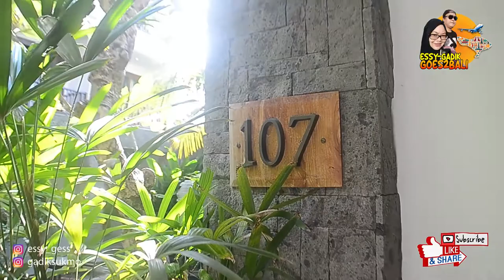HOTEL MURAH 200 RIBU AN (US$ 15) DI SANUR BALI | KOLAM RENANG + BATH TUB - AKANA BOUTIQUE HOTEL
Berlokasi di jalan Sudamala Sanur, hotel Akana Boutique menawarkan sensasi villa dengan outdoor bath room dilengkapi dengan bathtub yang besar
Tidak heran, karena di kondisi normal, hotel Akana ini adalah hotel bintang 4 yang harga menginap per malam nya berkisar 1 juta an lebih, dan saya beruntung sekali dimasa pandemi ini bisa mendapatkan harga dibawah 300 ribu rupiah dengan fasilitas yang sama
Jalan Sudamala ini dikenal sebagai tempat menginap dan nongkrong nya wisatawan asing, terlihat dari banyaknya cafe dan bar disepanjang jalan
tetapi jangan kuatir, disini gampang banget dan banyak banget untuk mencari makanan yang halal, nggak percaya? coba saja
Lokasi dekat dengan pantai, kurang lebih 200 m (5 menit jalan kaki) sudah sampai di jogging track nya pantai sanur